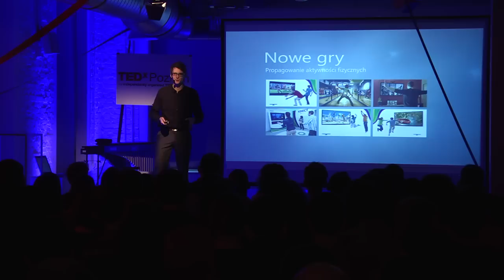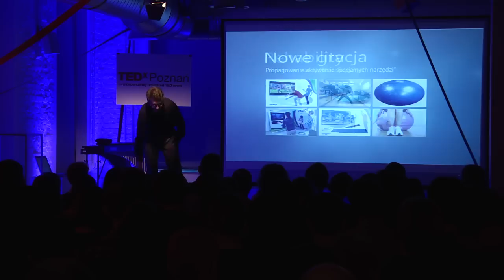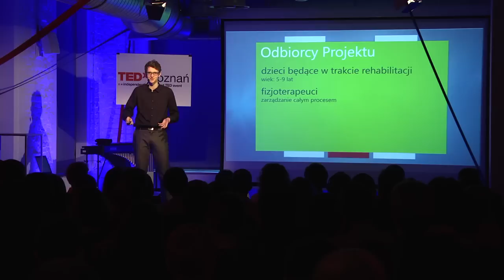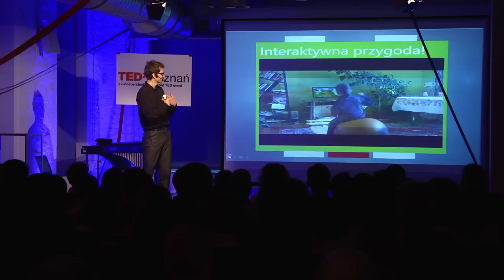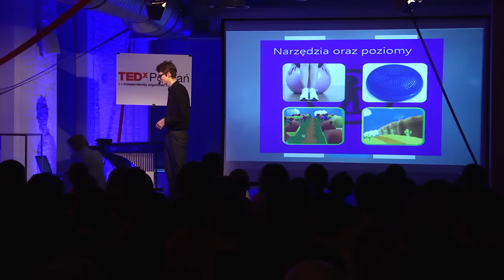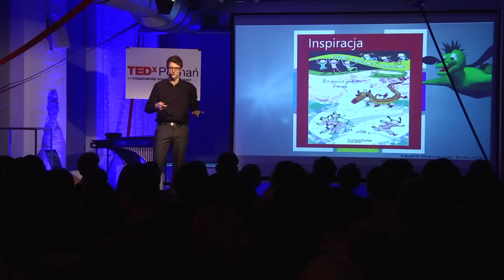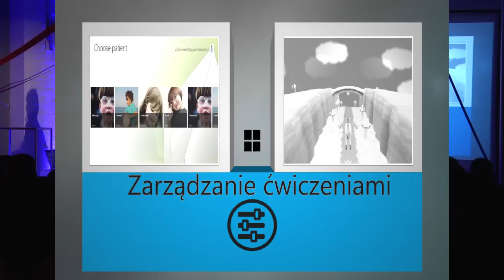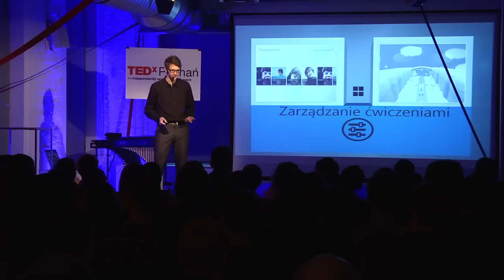Technologia w sluzbie dzieciom: Marek Banaszak at TEDxPoznan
Łączenie przyjemnego z pożytecznym - to jednoznaczne motto projektu, którego autorem jest Marek Banaszak. Dzięki jego pomysłowi dzieci mogą przechodzić rehabilitację grając na Xbox Kinect.

Marek Banaszak jest ogromnym entuzjastą nowych technologii i ich zastosowania we wszystkich sytuacjach życiowych. Od pierwszego roku studiów brał udział w światowym konkursie Microsoft Imagine Cup, dzięki czemu dwukrotnie zakwalifikował się do finału - w Nowym Jorku (2011, 3 miejsce) oraz w Sydney (2012, 3 miejsce). Każdą chwilę wykorzysuje do rozwijania swoich pasji zajmując się tworzeniem oprogramowania oraz zgłębianiem wiedzy dotyczącej zarządzania projektami IT.

Combining pleasure with utility - this motto underlines the idea of the project run by Marek Banaszak. Thanks to his idea children can undergo rehabilitation by playing on the Xbox Kinect.

Marek Banaszak is an avid fan of new technologies and their practical application in everyday life. Since freshman year he participated in the world's student competition Microsoft Imagine Cup where he was twice qualified for the finals - in New York (2011, 3rd place) and in Sydney (2012, 3rd place). He uses every spare moment to work up interest by creating software and expanding knowledge in the area of management of IT projects.